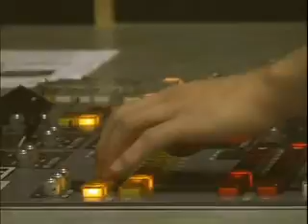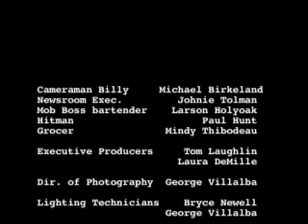Fired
News cameraman gets fired and then hired to follow a mafia hitman around for the day...